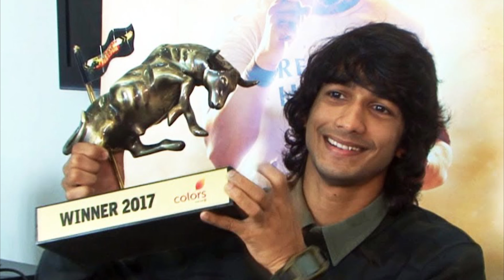Khatron Ke Khiladi 1-12 All Winner | Khatron Ke Khiladi Winners List of All Seasons with Host Name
Khatron Ke Khiladi 1-12 All Winner, Khatron Ke Khiladi Winners List of All Seasons 1 to 12 with  Host Name, Start Date

Fear Factor: Khatron Ke Khiladi "Hindi: खतरों के खिलाड़ी" (Season 1, 2, 3, 4, 5, 6, 7, 8, 9, 10, 11,) is an Indian Television (TV) stunt Reality Show on Colors TV. Fear Factor KKK Show was started on 21 July 2008.
The first two seasons were hosted by Bollywood player Akshay Kumar. The show was hosted by actress Priyanka Chopra in the third season, but Kumar again hosted the fourth season.
The show was hosted by Rohit Shetty in the fifth and sixth seasons. Arjun Kapoor was chosen as the host for the seventh season. And then Rohit Shetty is hosting the 8th, 9th, 10th and 11th seasons of the Series.